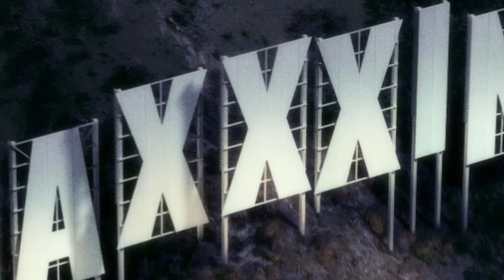Jeepers Creepers 5 Update, SMILE 2 Marketing, MAXXXINE Update, Jurassic Park Game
Jurassic Park: Survival concept art images and more details have been shared online. Jeepers Creepers 5 is allegedly still on the way. Smile 2 marketing has begun, and the trailer could arrive this week with a song from Skye Riley. MaXXXine secret cast member won't be saved for the final act.

0:00 Intro
0:14 Jurassic Park Game
2:19 Smile 2
4:17 MAXXXINE
5:59 Jeepers Creepers 5
8:15 Outro